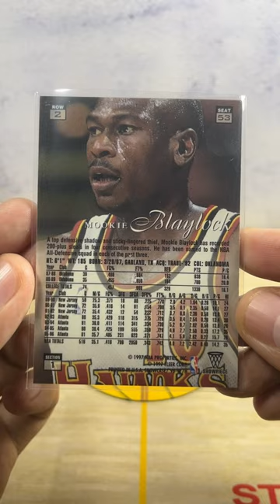Mookie Blaylock Atlanta Hawks 1997 Flair Showcase Section 1 Row 2 Seat 53